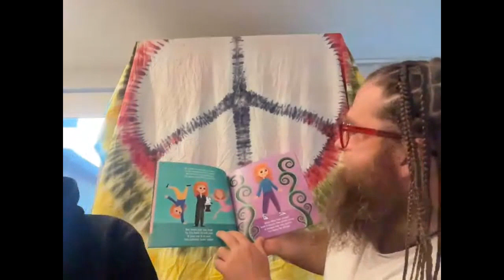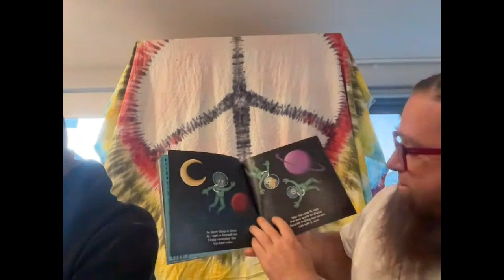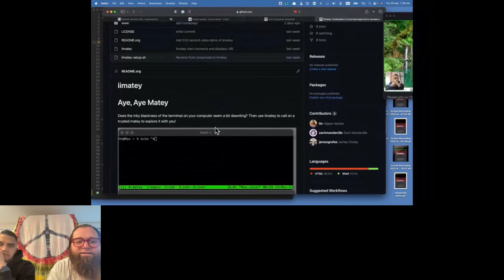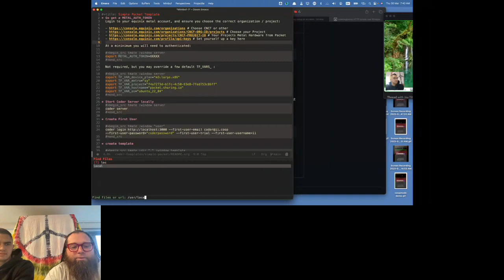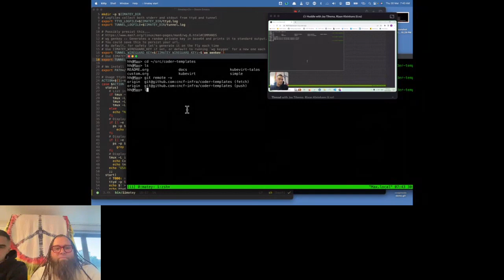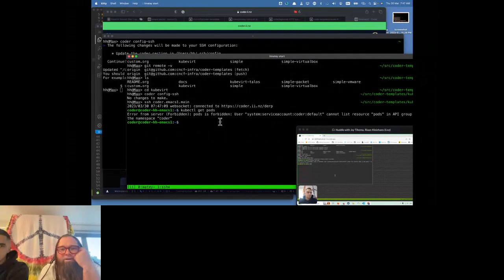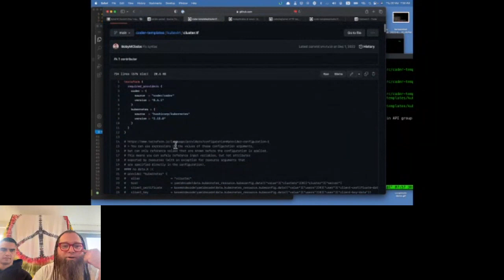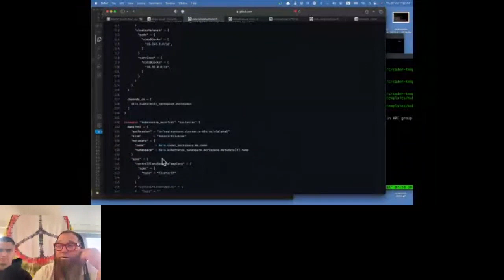Cloud Native Virtual Dev Environments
KubeVirt Summit Day 1
Presented by Hippie Hacker & Jay Tihema

Abstract: Want to develop in the cloud with your friends? We’ll invite you to walk through a demo of using coder with templates using KubeVirt and CAPI to create on demand shared development environments hosted within their own clusters. Something you can host at home or in the cloud!